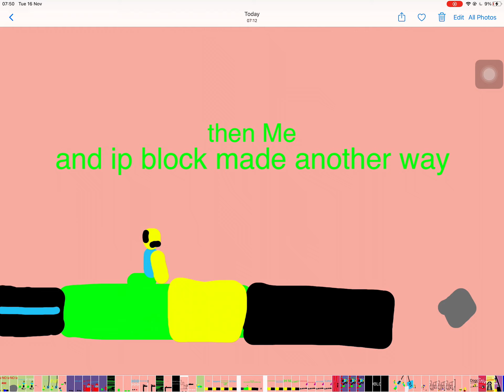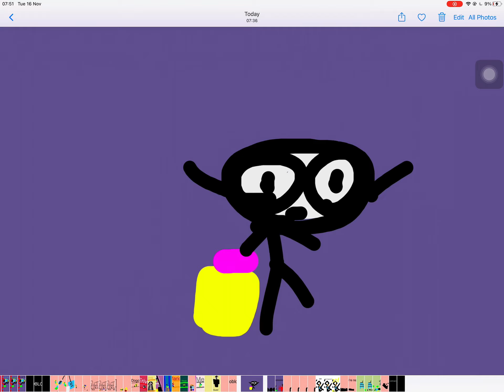Roblox 5: we’re near!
Well y’know what happened last episode but
No voting again.